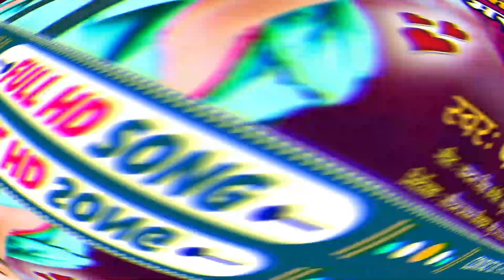मंगिया में सेनुरा भराई चल गेन्ही गे जान | Bandhan Bihari | Mangiya Me Senura Bharai Chal Genhi Jan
►Album : मंगिया में सेनुरा भराई चल गेन्ही गे जान
► Song : Mangiya Me Senura Bharai Chal Genhi Ge Jan
► Singer : Bandhan Bihari
► Lyrics : Vikash Bandhan
► Composed : Praveen Guddu
► Recording : Halkat Studio (Nawada)
► Producer : Praveen Guddu
► Director : Saurav Pradhan
► Manager & Releasing : Kaushal Albela
► Company Level : Halkat Films Bhojpuri
► Video Editor -

Warning /चेतावनी.

Contact Director / Manager Of Halkat Films

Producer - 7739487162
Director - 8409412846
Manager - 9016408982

All Website Halkat Films Bhojpuri __